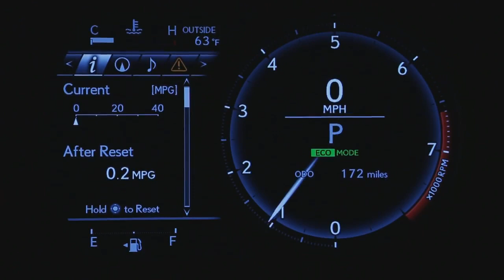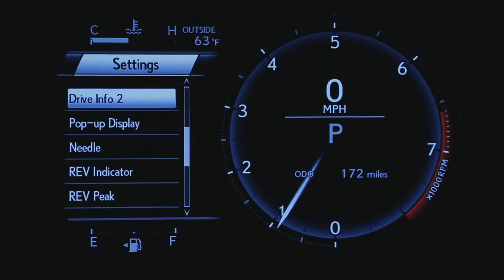New 2014 Lexus IS Sedan on the Road